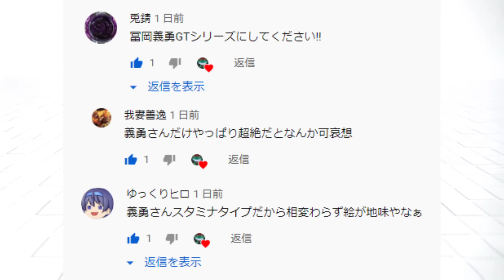【鬼滅のベイ】冨岡義勇カスタムのベイで鬼を斬る！【ベイブレードバーストガチ】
鬼滅の刃に登場する鬼殺隊の隊士。中でも“柱”と呼ばれる最上級剣士の一人。竈門炭治郎が初めて出会った鬼殺隊士である。鬼と化した竈門禰豆子が炭治郎を襲う現場に現れ、問答無用で禰豆子の首を刎ねようとしたが、自分と刺し違えてでも妹を守ろうとする炭治郎と、その兄を庇う禰豆子の姿を見て、刀を引く。そして炭治郎に、恩師・鱗滝左近次の家を教え、鬼殺隊士として生きる道を示した。

B-157 ビッグバンジェネシス
B-156 ランダムブースターVol.18
B-155 マスターディアボロス.Gn
B-154 インペリアルドラゴン.Ig’
B-153 GT改造セット
B-150 ユニオンアキレス.Cn.Xt+ 烈
B-149 GTトリプルブースターセット
B-148 ヘブンペガサス.10P.Lw 閃
B-145 ベノムディアボロス.Vn.Bl
B-144 ツヴァイロンギヌス.Dr.Sp' 滅
B-142 ジャッジメントジョーカー.00T.Tr 斬
B-139 ウィザードファブニル.Rt.Rs 閃
B-135 ブシンアシュラ.Hr.Kp 天
B-134 スラッシュヴァルキリー.Bl.Pw 烈
B-133 エースドラゴン.St.Ch 斬